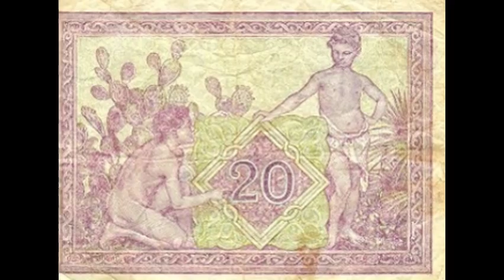Currencies of the World: French Algeria; Algerian Franc (1945)